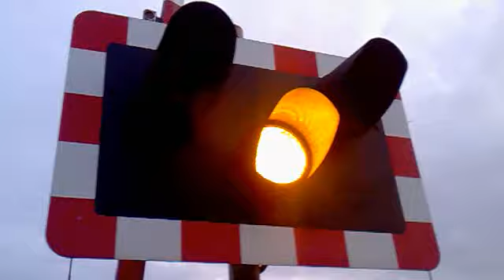153374 At Hykeham